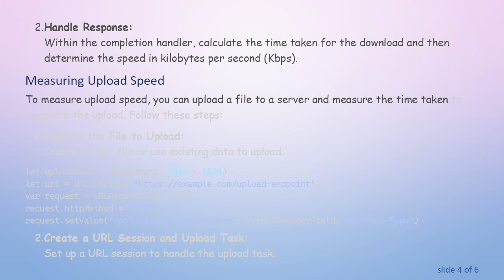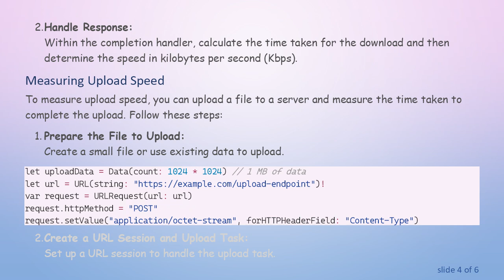How to Test Uploading and Downloading Speed in iOS Programmatically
Learn how to test uploading and downloading speeds programmatically in iOS using Swift. This guide covers essential steps and code snippets to measure network performance in your iOS applications.
Testing uploading and downloading speed in an iOS application can be crucial for various reasons, such as optimizing app performance, ensuring a smooth user experience, or diagnosing network-related issues. In this post, we will discuss how to measure network speed programmatically using Swift.

Prerequisites
To get started, you'll need:

Xcode installed on your Mac.

Basic knowledge of Swift programming.

Measuring Download Speed

To measure download speed, you can download a file from a server and calculate the time taken to complete the download. Here's a step-by-step guide:

Create a URL Session:
First, set up a URL session to handle the download task.

Handle Response:
Within the completion handler, calculate the time taken for the download and then determine the speed in kilobytes per second (Kbps).

Measuring Upload Speed

To measure upload speed, you can upload a file to a server and measure the time taken to complete the upload. Follow these steps:

Prepare the File to Upload:
Create a small file or use existing data to upload.

Create a URL Session and Upload Task:
Set up a URL session to handle the upload task.

Handle Response:
Within the completion handler, calculate the time taken for the upload and determine the speed in kilobytes per second (Kbps).

Conclusion

By following the steps outlined above, you can effectively measure the uploading and downloading speeds within your iOS application. This can be beneficial for various performance optimizations and ensuring a better user experience. Make sure to handle potential errors and edge cases, such as network interruptions, to ensure robust performance measurements.